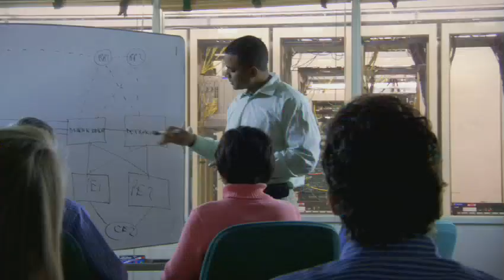Our natural sleep cycle | Jessa Gamble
In today's world, balancing school, work, kids and more, most of us can only hope for the recommended eight hours of sleep. Examining the science behind our body's internal clock, Jessa Gamble reveals the surprising and substantial program of rest we should be observing.